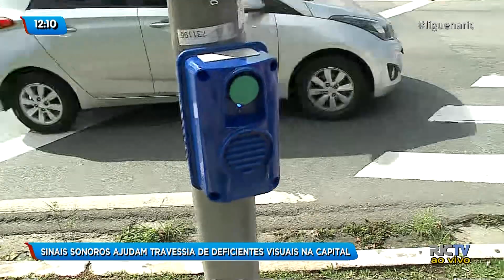Sinais sonoros facilitam a travessia de deficientes visuais nas ruas de Florianópolis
Diversos pontos de Florianópolis receberão equipamentos de sinais sonoros para aumentar a segurança na travessia de pedestres com deficiência visual. Serão 100 equipamentos espalhados em torno de 25 pontos pela cidade.

O equipamento possui um botão que aciona um bipe de localização, a pessoa anda pelo piso tátil até o local e aciona o botão, que dá as coordenadas necessárias de acordo com o trânsito do momento. O equipamento, que é exclusivo para pessoas com deficiência visual, não antecipa a travessia, apenas avisa o momento em que a travessia poderá ser feita em segurança.

As pessoas com deficiência visual serão treinadas para utilizar o equipamento da Associação Catarinense e Integração do Cego, que está em parceria com a Prefeitura nesse projeto. Por enquanto a medida ainda está em fase inicial, mas logo deve ser implantada por toda a cidade.